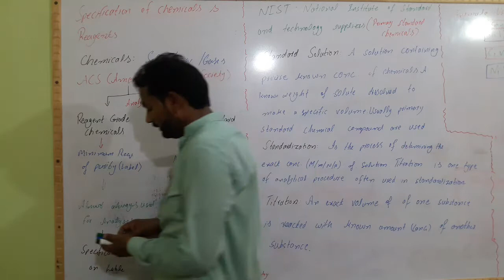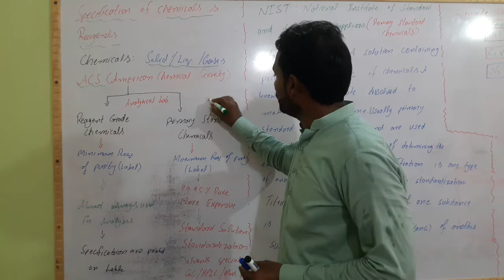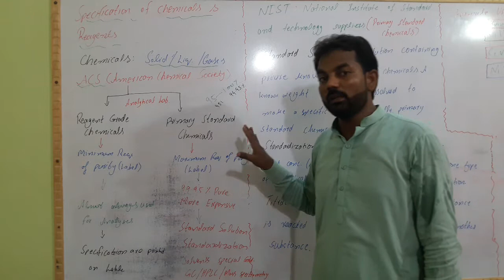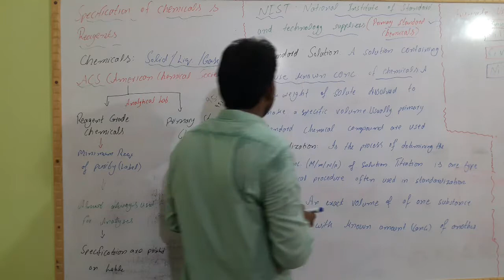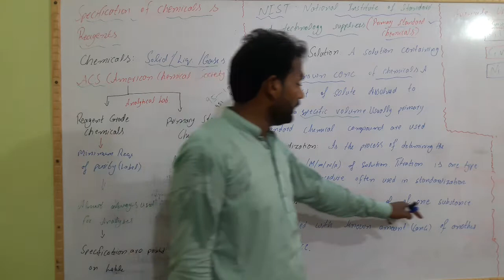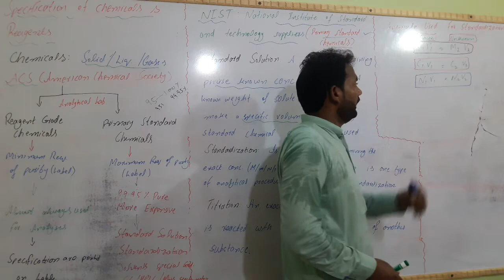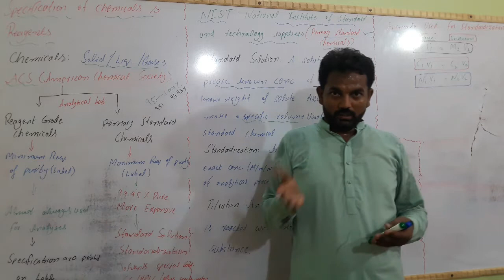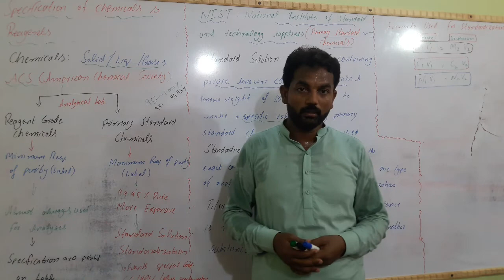Lecture # 11 [ Specification of Chemicals and Reagents][Primary Standard Chemicals....]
[Specifications of Chemicals and Reagents][Primary Standard Chemicals anda Ragent Grade Chemicals][ Standard Solution, Standardization, Titaration, Formulas Used for standardization]